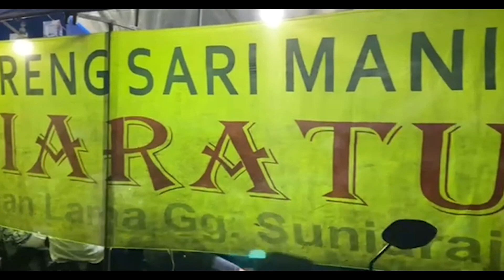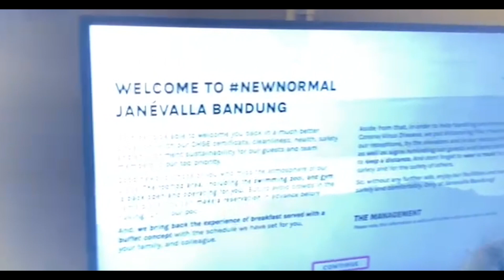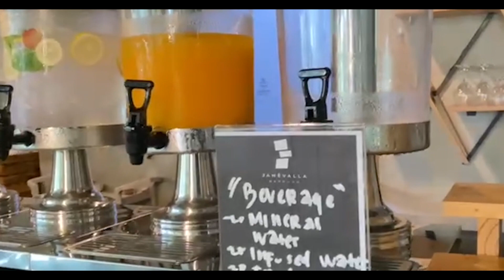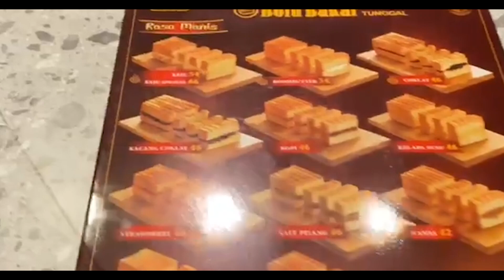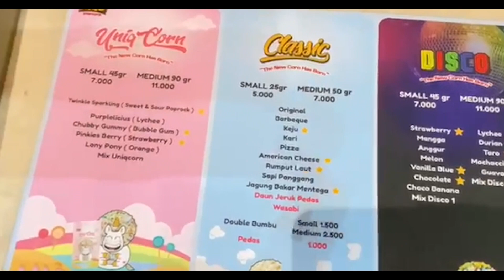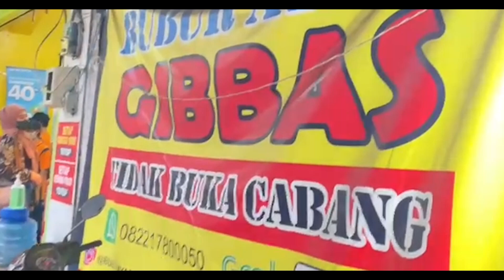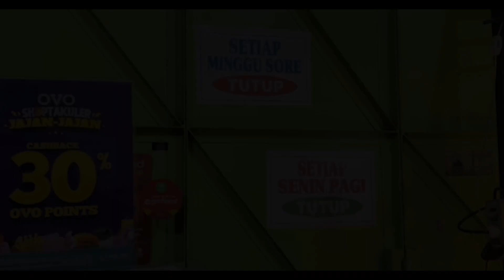Staycation di Hotel 24 jam di Bandung- Sambil kuliner malam dan sore di Bandung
Hotel yang bisa Check in dan Check out di jam yang sama yaitu U Janavella Hotel
Gak lupa kita kulineran malam yaitu di Ayam goreng manis Suniaratu
Sore nya makan Bubur Ayam Gibbas di Jl.Kebonjati Bandung,ini bubur ayam enak banget…
Gak lupa beli oleh2 Hits Bolu Bakar Tunggal di Jl.Sudirman

Happy watching temans..semoga jadi referensi kalian klo ke Bandung